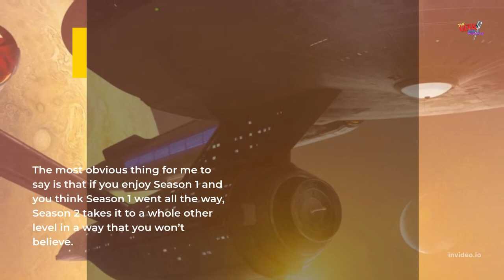StarTrek Strange New Worlds Big Surprises for Season 2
One cast member promises huge surprises for the next season of StarTrek